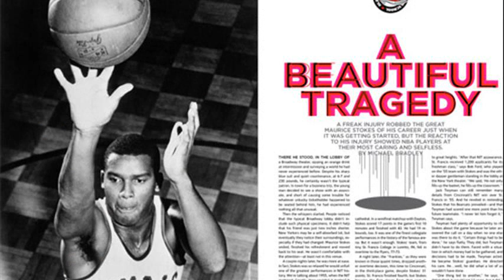Maurice Stokes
maurice stokes hahn
maurice stokes hillsborough
maurice stokes burial
maurice stokes surgeon
maurice stokes fall